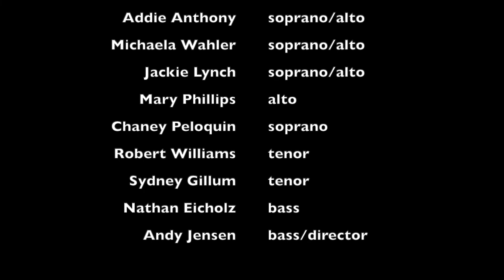Fall 2022 Vocal Jazz Cabaret: A concert presented by the SWIC Music Program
This concert was performed at the Schmidt Art Center in Belleville, IL on Thursday, November 17, 2022.

Program:
Moonglow (0:05) | arr. Darmon Meader
L-O-V-E (5:33) | arr. Kirby Shaw
S'Wonderful (8:57) | arr. David Blackwell
    Tom Birkner, piano
Blue Skies (12:56) | arr. Roger Emerson
I Love You/What a Wonderful World (16:19) | arr. Craig Hella Johnson
     Robert Williams, solo
Corner Pocket (19:43) | arr. Paris Rutherford
     Mary Phillips, Jackie Lynch, Addie Anthony, Andy Jensen, Sydney Gillum, &
     Nathan Eicholz, soloists
Isn’t It Romantic (25:51) | arr. Steve Zegree
  Jackie Lynch, Mary Phillips, & Addie Anthony, soloists
It Don’t Mean A Thing (29:55) | arr. Mac Huff

Fall 2022 Southwestern Illinois College Chamber Singers:
Addie Anthony, Mary Phillips, Michaela Wahler, Chaney Peloquin, Jackie Lynch, Robert Williams, Sydney Gillum, Nathan Eicholz
Andy Jensen, director
Gail Long, piano
Jordan Bay, tenor saxophone
John Siemens, bass
Jeff Middendorf - drum set